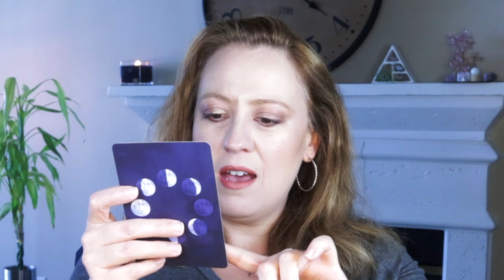WATCH THAT PRIDE | JUNE 9, 2021 ANGEL ORACLE CARD READING | ANGELIC MESSAGE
WATCH THAT PRIDE